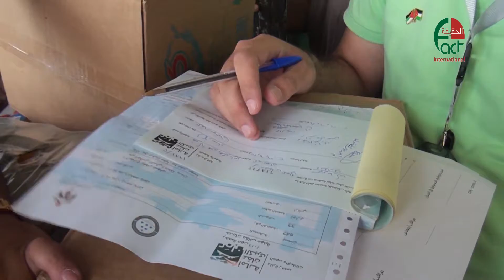نبض الشعب في رمضان 12